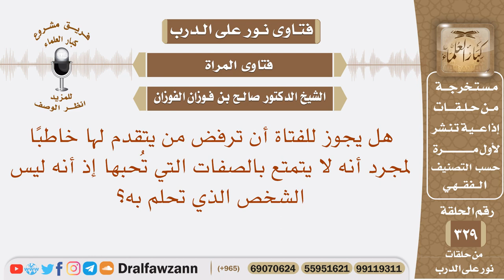هل يجوز للفتاة أن ترفض من يتقدم لها خاطبا لمجرد أنه ليس الشخص الذي تحلم به؟ الشيخ صالح الفوزان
نص السؤال: هل يجوز للفتاة أن ترفض من يتقدم لها خاطبًا لمجرد أنه لا يتمتع بالصفات التي تُحبها إذ أنه ليس الشخص الذي تحلم به؟
السيرة الذاتية :
للاشتراك في قناة الشيخ صالح الفوزان

رئيس الفريق
لمشروع كبار العلماء